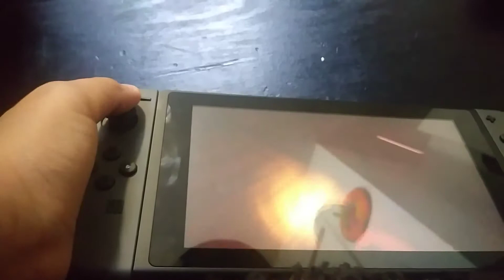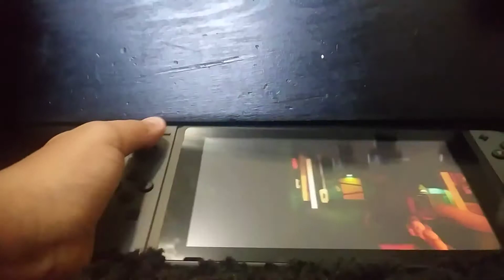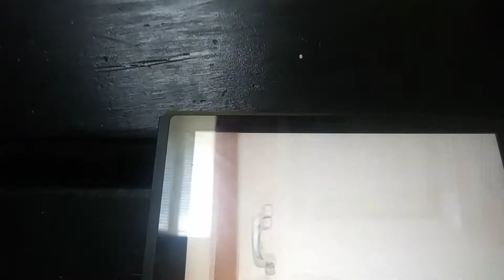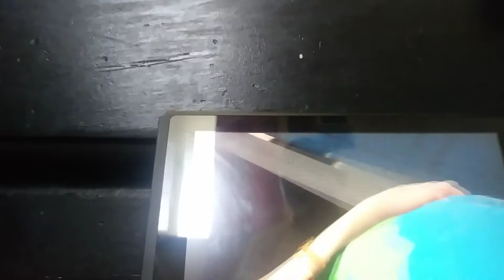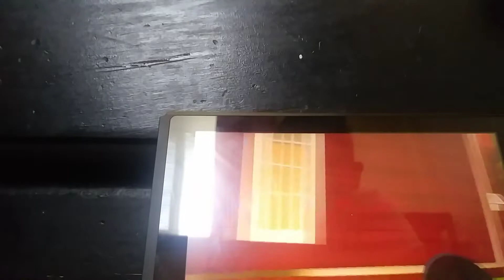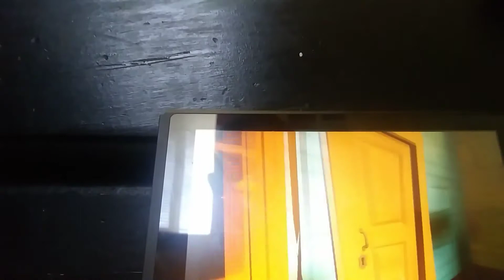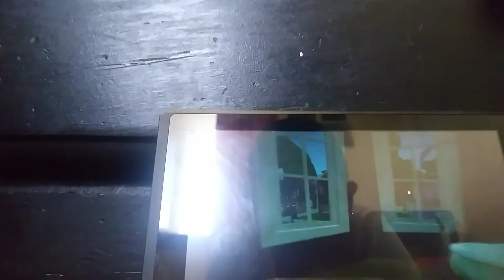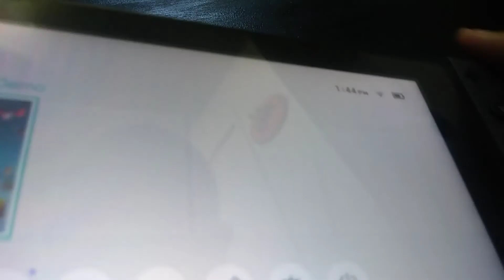Playing hello neighbor act 3